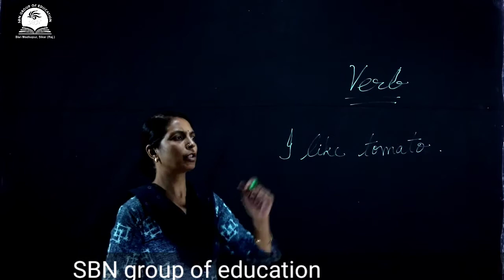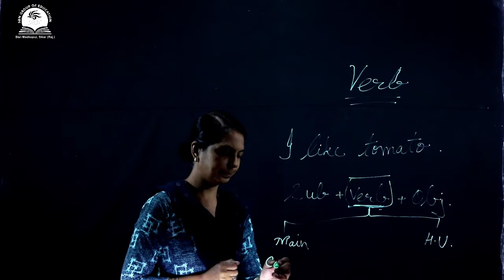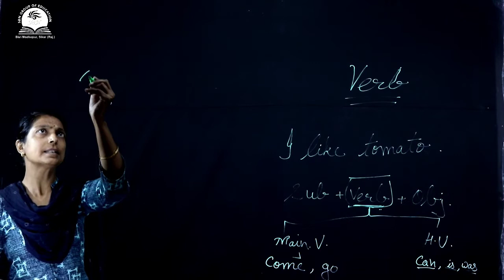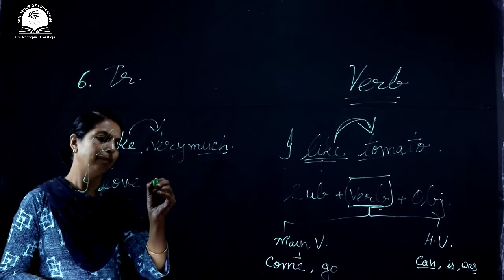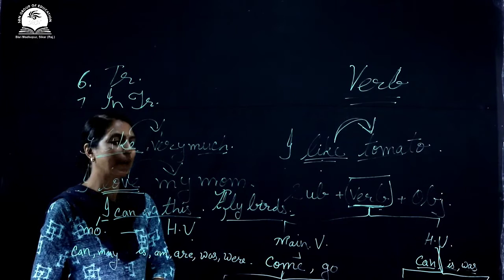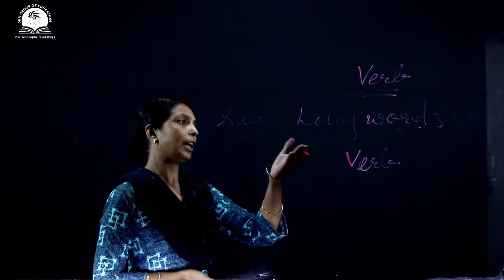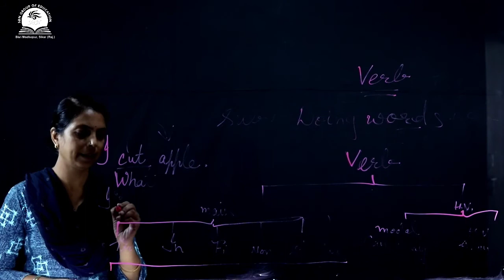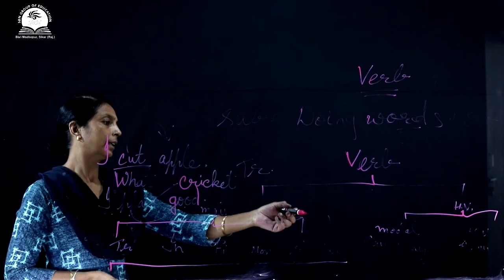Class-6th, English:- Verb-Part-02 (RBSE/CBSE/NCERT)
These videos are created & Uploaded by SBN GROUP OF EDUCATION. Lecture given by Vandana Khurana Ma'am
These videos will help us  to understand the every concepts of Verb.